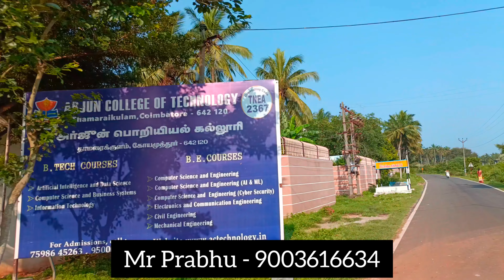1 Acre Low budget land sale in Kinathukadavu Coimbatore location_Arjun College of Technology beside.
Vacant land Sale in Coimbatore (to) Pollachi Road.

Near kinathukadavu.

1 Acre.

It's exactly located in Direct opposite (to) Arjun college of technology.

Pollachi Bypass (to) land 5 K.M.

Land Road face - 150 Feet.

On Road Land.

Fully fenced.

It's suitable farm house and investment purposes.

Thamaraikulam (to) land - 4.8 K.M .

# Industrial land Sale in Coimbatore
# Empty land sale in Coimbatore
# Sites & Plots sale in Coimbatore.
# Sites Sale in Coimbatore (to) Thondamuthur Road.
# Sites Sale in Coimbatore (to) Siruvani Road.

Kinathukadavu (to) Land - 9 K.M.